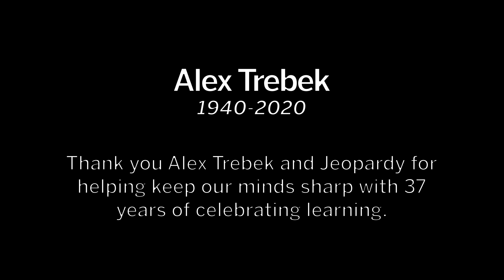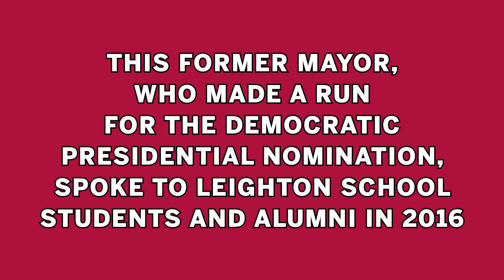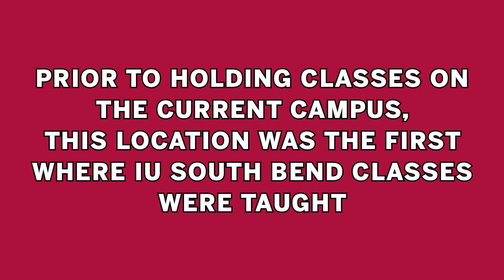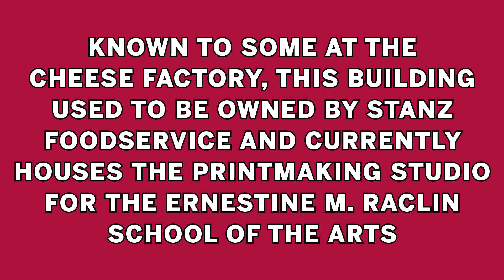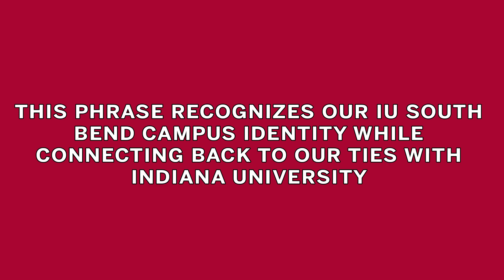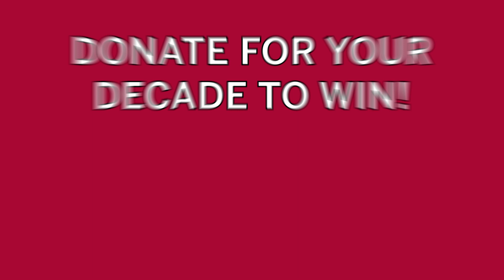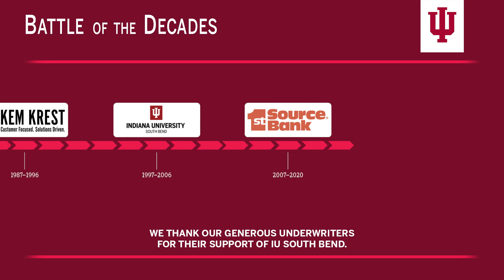Battle of the Decades - 2020 IU South Bend Quiz Show